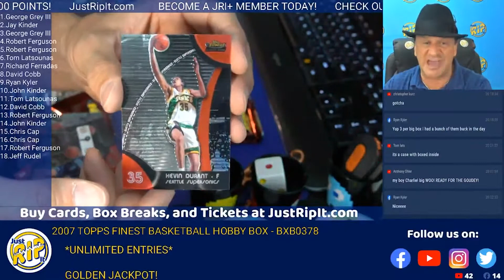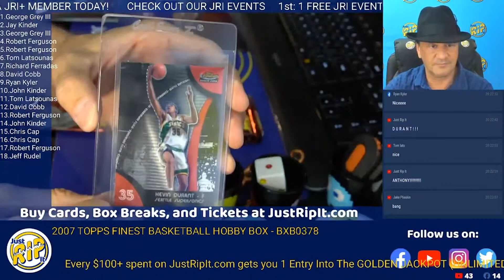WE PULLED THE DURANTULA!